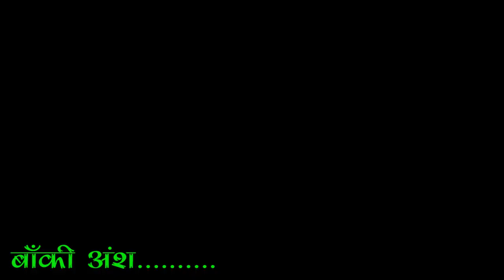तिहारको रमझम पसेन जुठे बाको घरभीत्र || Village Mirror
Juthe_Ba_Village_Mirror _गाउँले_ऐनाVillageLife